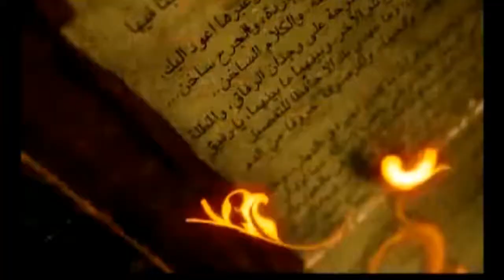Вальтер Скотт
Буктрейлер посвящен замечательному автору исторического романа сэру Вальтеру Скотту. При создании использованы иллюстрации к произведениям автора. Музыка из сериала "Чужестранка"